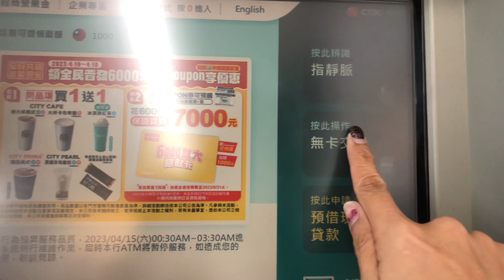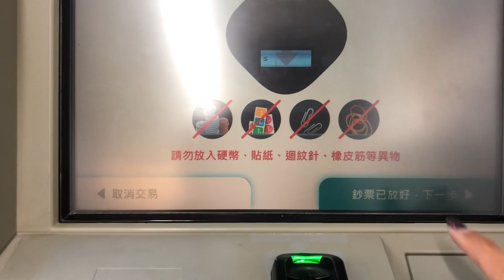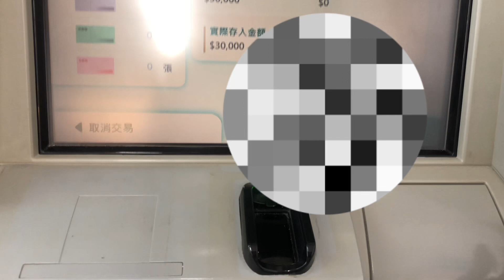7-11 CTBC bank Mag send ng pera ng walang gamit na ATM CARD